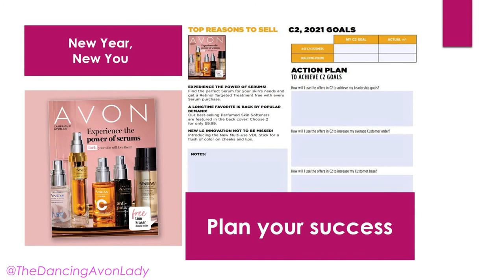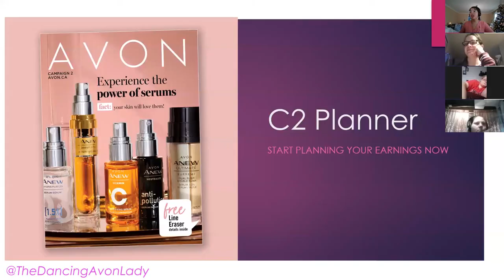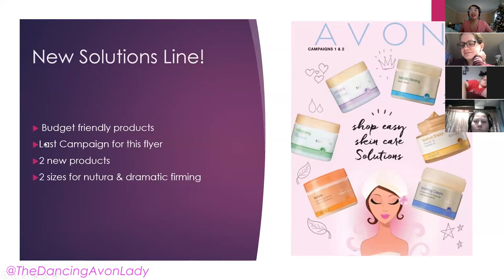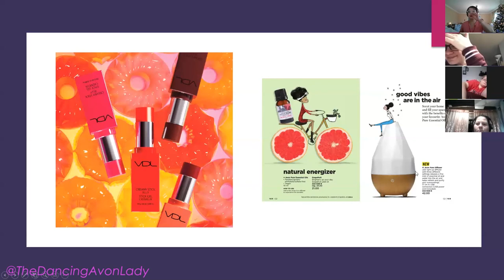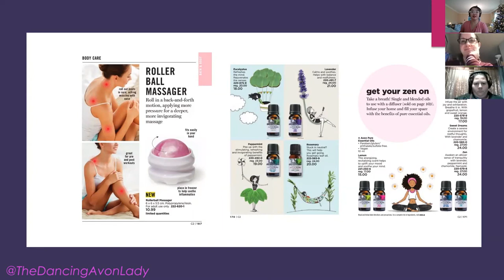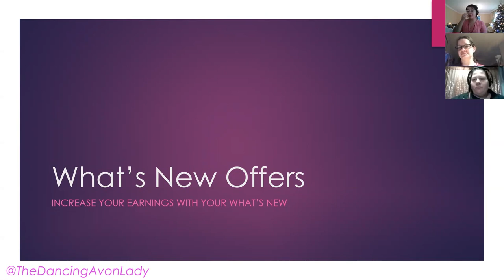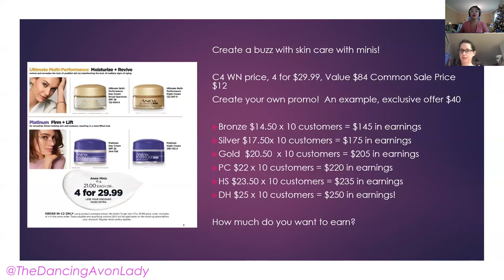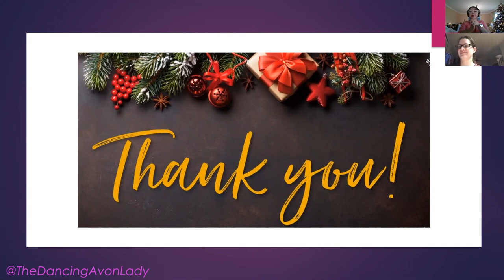C2 Planner 2021 | Plan Your Earnings |The Dancing Avon Lady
Join us as we brainstorm together on how to maximize our earnings after the holiday selling season with our C2 2021 Planner

xo's  Jessie

00:00 Start
01:38 Brochures
08:18 New VDL & wellness
11:55 Premium Products
17:04 New Abox
19:00 What's New Offers
20:40 New LYRD Candles - What does "cleaner burn" mean?
30:44 Customer Online Exclusives
31:09 Order Closers - affordable luxuries
31:58 Closing